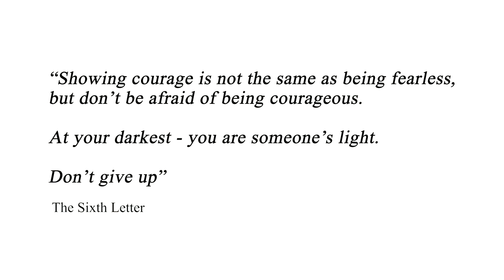The Sixth Letter : Don't Give Up [OFFICIAL VIDEO]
The Sixth Letter's music video for 'Don't Give Up' now available 15th October 2021 on all streaming services.

Lyrics:
When I take a look at the way that I’ve dealt with pain,
instead of breaking for the sake of it stayed;
when I favoured giving up and parking up across the train tracks
I prayed that, I’d stop hating myself for what my brain lacked.
Purpose. Purposefully pained I write to stay alive
explaining to myself I ain’t gotta to justify my way of life.
Instead of walking on a path where what I need is cash
I’m forging one of savouring the feeling when your dreams match,
how you live, balancing the lot with what you have to give
chancing that you lost it all to off the cost of banking with,
what you kinda always knew was danger in disguise,
failure might make another break and take its own life.

How dare you give up so easily ?
Why would you do that ?
Why would you not put all your weight on me.

So what you gonna do?
Take a brick to the only lamp that lights the way through?
No.
Strike a match asking for the moment to last,
but when an answer back is lost in the string between the cans.
It’s surprising how feelings you don’t know how to deal with
relate to how the truth is something you were concealing.
For real it’s incredible this journey we take;
you think you’re peaking early nervous that the ceiling will break.
Now. Sitting here monochrome, home is what was swallowed whole,
worried you ain’t paying what you borrowed now you gotta go.
Hollow and you’re looking down thinking everybody knows,
sink it in deeper; you’re a keeper. Stop at nothing yo.

I’ll do it on my own, maybe then you’ll know I’m alright.
What did you go and leave me for ?
You’ll never know it but now I need you more.